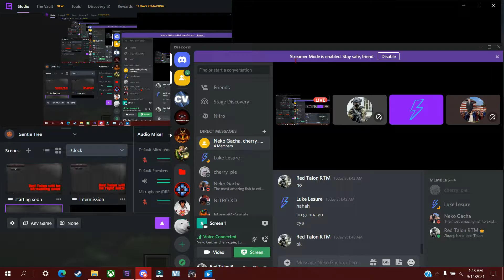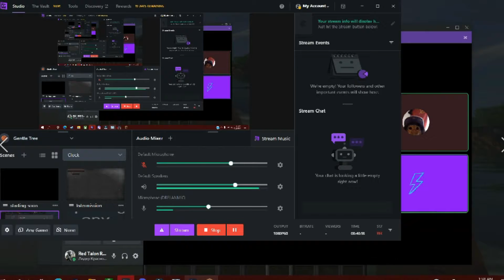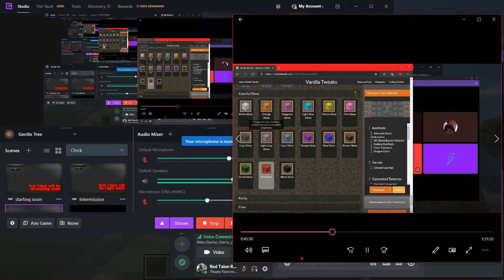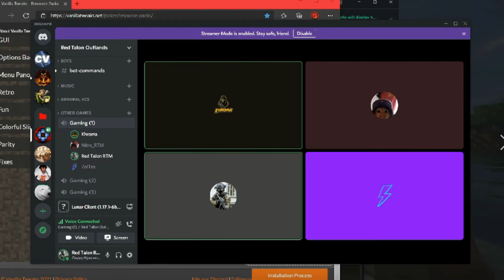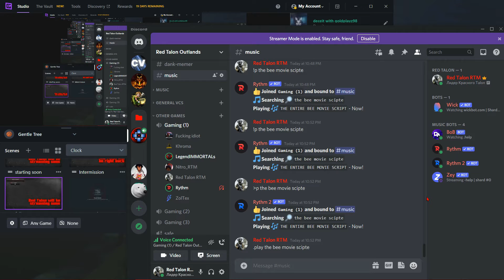Discord vcs be like longer version pt 1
people in video -LegendIMMORTALs, Luke, Khroma, and red talon